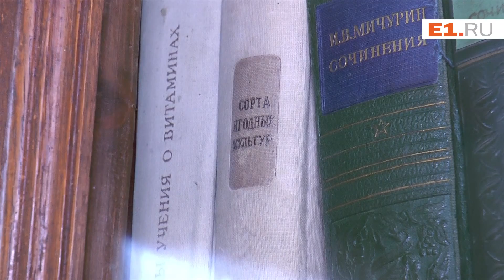Часть 9 проекта E1.RU: "Деревянное сокровище Екатеринбурга" – Дом-сад агронома Урала Казанцева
Е1.RU представляет девятую часть проекта, посвящённого "деревянным сокровищам" Екатеринбурга – самым красивым и необычным деревянным домам, уцелевшим в городе.